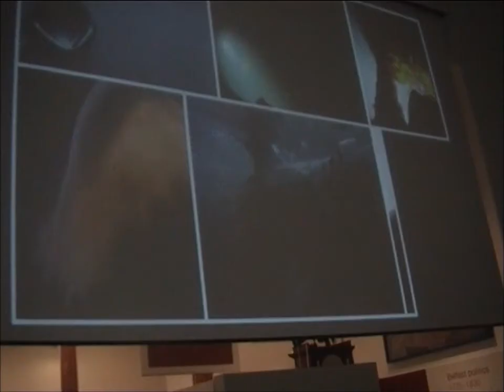man dog by anunusualleopard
from the cd good morning, evening by anunusualleopard (the musicians and artist qubenzis and dmcq)

video shot and edited by dmcq

the video relates to moments and passages of time through years travelling around .. the soundtrack was created by anunusualleopard, an electronic duo featuring qubenzis and dmcq (apollo59/mulakong) ...